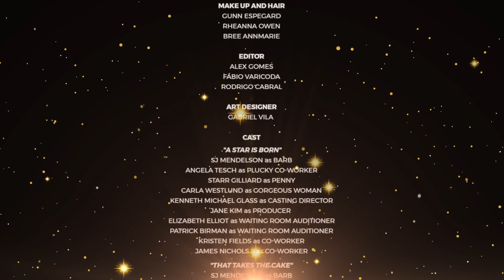Exclusive Showrunner COMMENTARY: "Terms and Conditions" Episode 4 | Dreams and Schemes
Welcome to the laugh-out-loud fourth episode of "Terms and Conditions," a comedy web series that's capturing hearts and sparking laughter across the internet. In this latest installment, we dive into the life-changing journey of Dustin and his GILF mom, Barb, as they tackle the age-old question: "What do you want to be when you grow up?" Join us for a roller-coaster ride of dreams, schemes, and comedic extremes, making it a perfect addition to your ComedyWebSeries playlist.

🔑 Episode Highlights:

A Relatable Quandary: Dustin has been haunted by his future for years, but he's finally ready to confront it head-on. Witness the heartwarming and hilarious dynamics between Dustin and Barb as they explore the possibilities that life has to offer.
An Unlikely Adventure: The duo's quest for answers leads them to a dubious house flipping class, promising laughs, lessons, and maybe a little lunacy. It's the kind of unique plot twist that fans of CougarComedy will adore.
Talented BlackFemaleContentCreators: This episode not only delivers top-tier entertainment but also showcases the incredible talent of Black female content creators behind the scenes. Their vision and voice bring this must-see episode to life.
🎭 Why You Can't Miss This Episode:

Binge-Worthy Comedy: "Terms and Conditions" stands out in the ComedyWebSeries genre, blending clever writing, relatable characters, and situations that range from the heartwarming to the downright hilarious.
Empowering Representation: As champions of BlackFemaleContentCreators, this series is a testament to the creativity and perspective that they bring to the entertainment industry, especially within the CougarComedy niche.
Engaging Storytelling: Each episode invites viewers on a journey that's as thought-provoking as it is entertaining, and Episode 4 is no exception. Join Dustin and Barb as they navigate the challenges and surprises that life throws their way.
Share your favorite moments, insights, or what you hope to see in future episodes. Your interaction fuels our passion and creativity!

📢 Spread the Word:
Love "Terms and Conditions"? Your support helps us bring more stories like Dustin and Barb's to life.